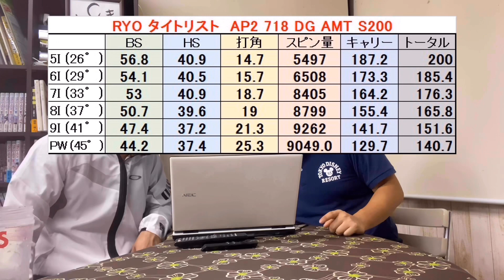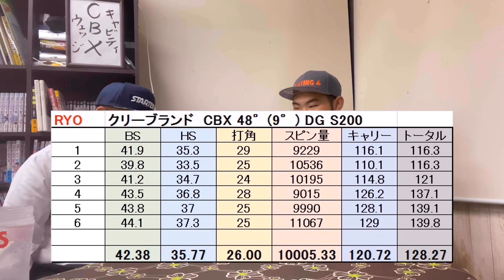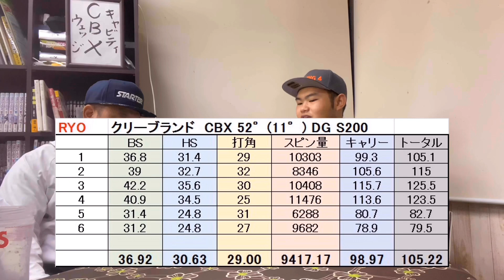クリーブランドＣＢＸ 飛び系アイアンの下の番手はこれ！ 優しいウェッジ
今回はＲｙｏのクラブセッティング。アイアンを変えたのでウェッジも変えました。飛び系アイアンに合うプレ4流のウェッジの選び方です。

使用クラブ
Tomo
1W キャロウェイ　ローグドロー　9°　 ハウスオブフォージド　スーパーライト　S
3Ｗ　テーラーメイドＲＢＺ　ブラック　16.5°　純正Ｒ
4Ｕ　テーラーメイドＲＢＺ　ブラック　22°　純正Ｒ
5I～P ヤマハＲＭＸ116アイアン(2015) Ｎ．Ｓ．ＰＲＯ　ＲＭＸ95

Ryo
1W    ヘッド    キャロウェイXR16LDモデル　5°

3W ナイキＳＱ2　3+ FW 13°　ランバックスＺ8Ｚ08　フレックスＸ　43インチ
3Ｗ　キャロウェイＸＲ16ＰＲＯ　１４°　ディアマナＢＦ　70Ｘ
4I タイトリスト　AP1　716　クロカゲＨＹ80Ｓ
5I～P 　タイトリスト　AP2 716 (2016) N.S.PRO950 S